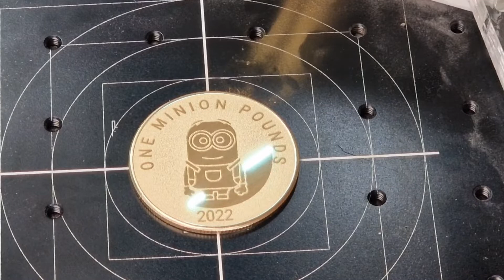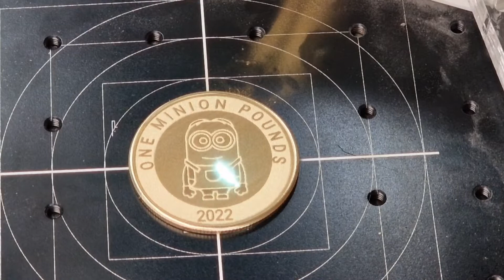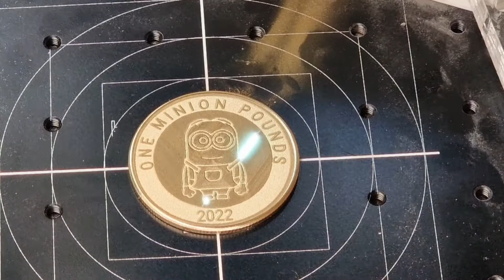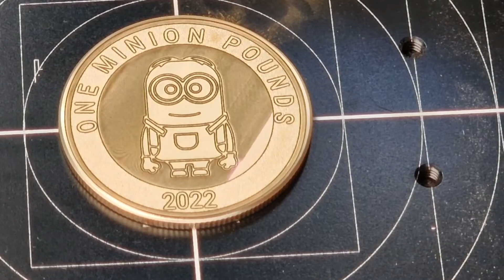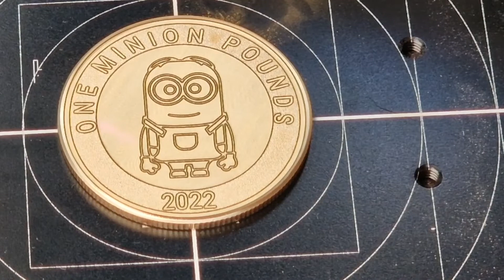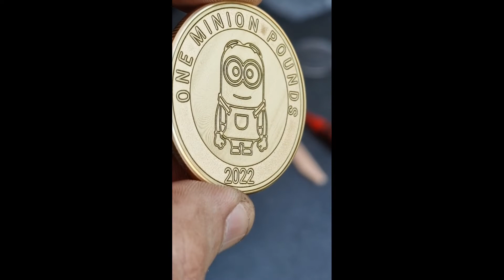Making a One-Minion-Pound Coin on the 20W Em-Smart Raycus Fiber Laser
Making a 1 minion pound coin on the em-smart 20w raycus fiber laser

overall 55 passes on the main cut

the cleaning passes are always satisfying to watch

3plasers have kindly offered a discount to viewers of my videos